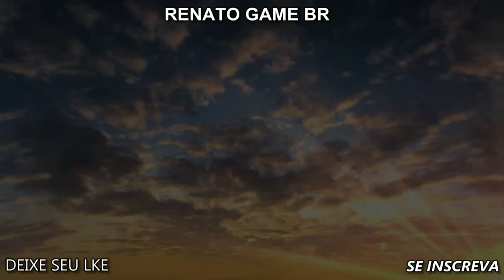cavaleiros do zodiacos alma dos soldados part 8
?CURTA??
?COMENTA???
?COMPARTILHA ??
??ATIVE AS NOTIFICAÇÕES ??
RUMO A 2k INSCRITOS??

CURTA
COMENTA
COMPARTILHA